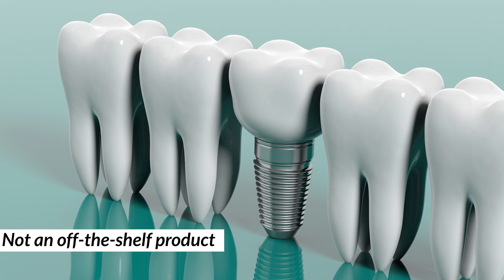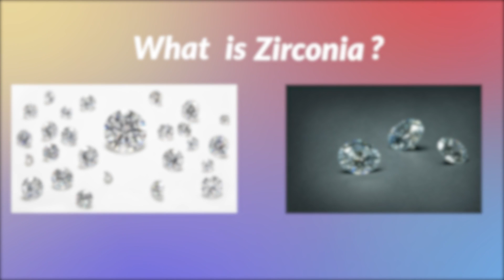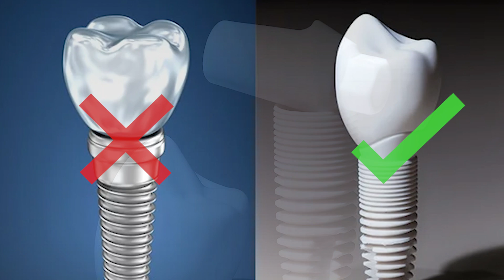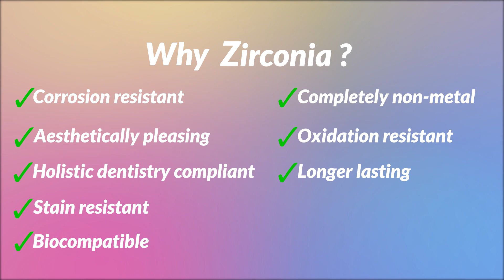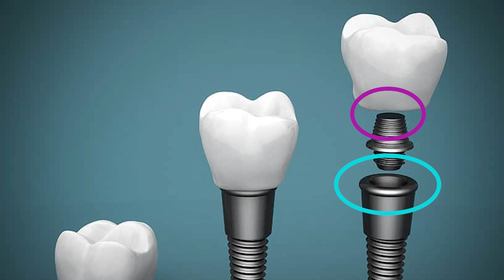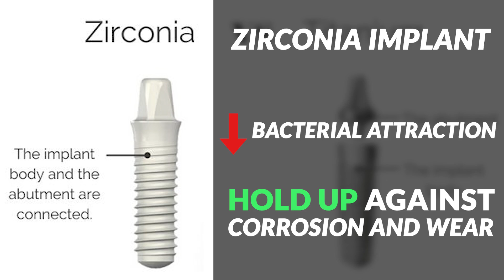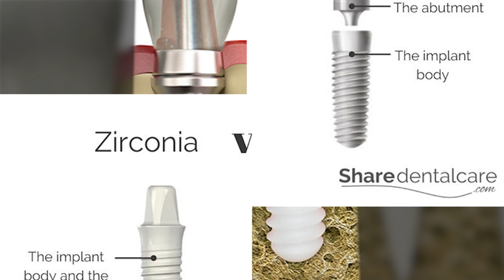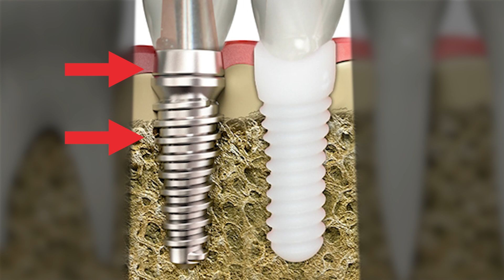METAL-FREE ZIRCONIA IMPLANTS AND COMPUTER-GUIDED ZIRCONIA IMPLANT SURGERY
Since a dental implant is not an off-the-shelf product and cannot be simply returned or replaced, choosing one should be an informed decision. Dental implants should be non-toxic, durable, aesthetically pleasing, and biocompatible. But most importantly they need to be safe as they are supposed to be placed in the mouth and stay there for a long time. Zirconia dental implants are among the safest implant options as they meet all of the aforementioned criteria. That is perhaps why there is an ever-increasing demand for these relatively-new dental implants.